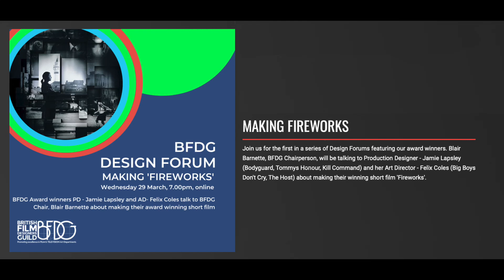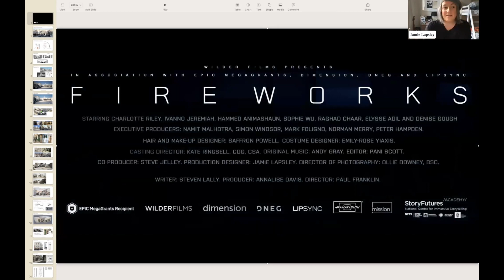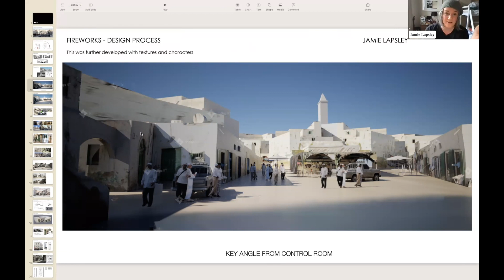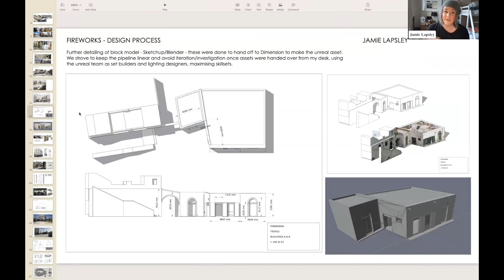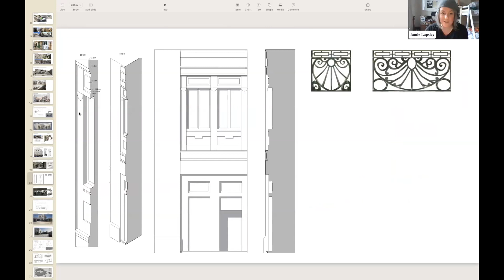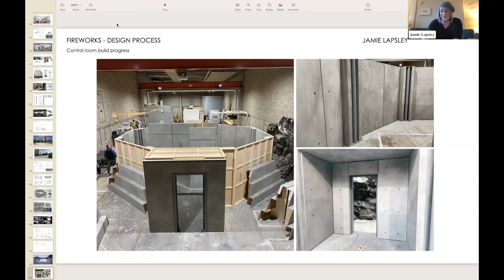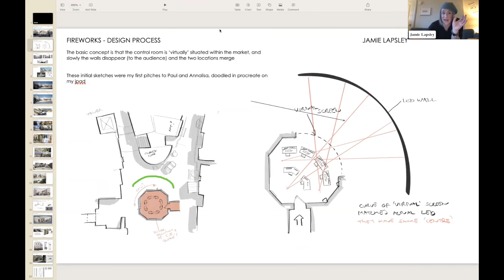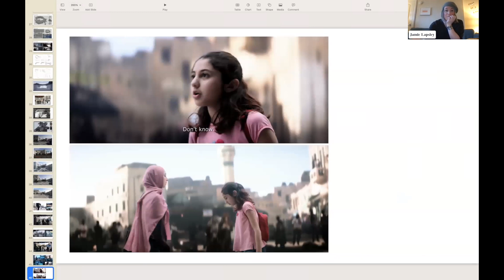BFDG Design Forum - Making Fireworks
This is the first in a series of Design Forums featuring our 12th Production Design Awards winners. Blair Barnette, BFDG Chairperson, hosts with Production Designer - Jamie Lapsley (Bodyguard, Tommys Honour, Kill Command) talking about making her award winning short film 'Fireworks'.

Fireworks’ is a tense, heart-stopping political thriller set simultaneously in an MI6 ops room and a Tripoli marketplace. The short film is directed by double Oscar winner Paul Franklin (Interstellar, Inception, The Dark Knight), in collaboration with Dimension and DNEG. ‘Fireworks’ is one of the very first films in the UK to be made using real-time Virtual Production technology within an LED volume.